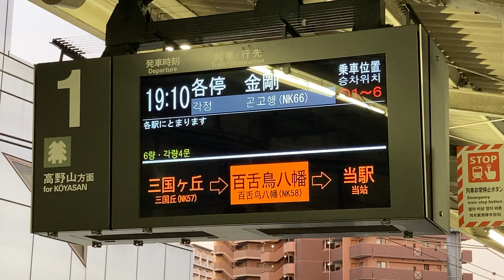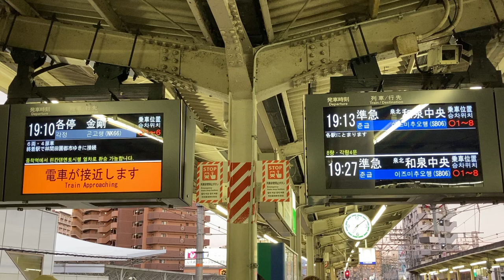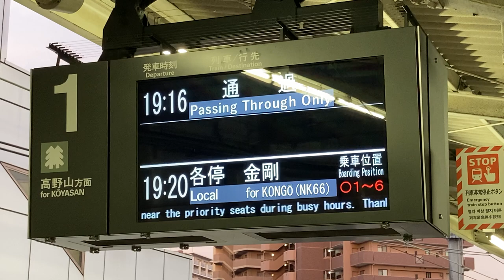南海 中百舌鳥駅ホーム LCD発車案内(発車標) その1